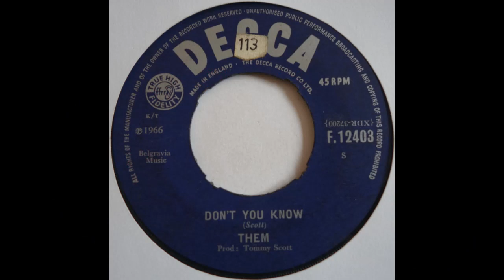Don't You Know - Them